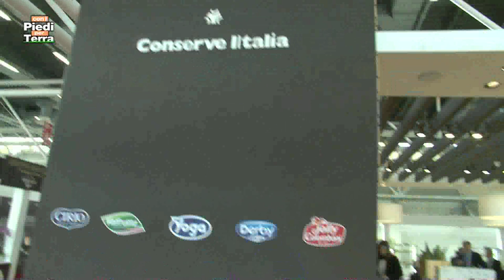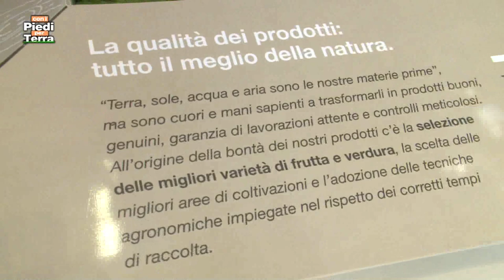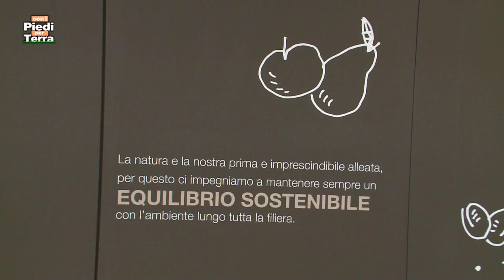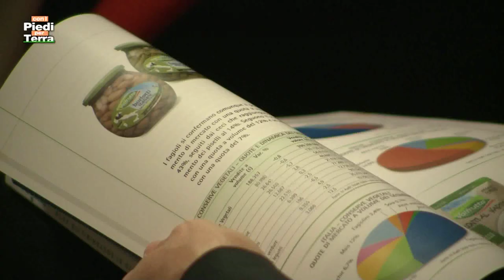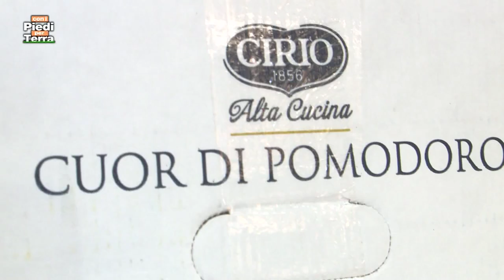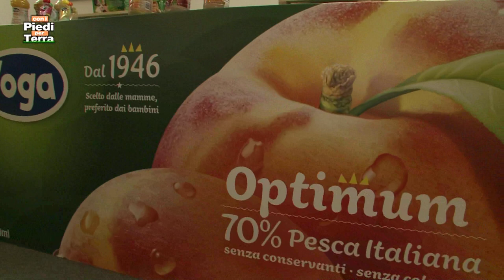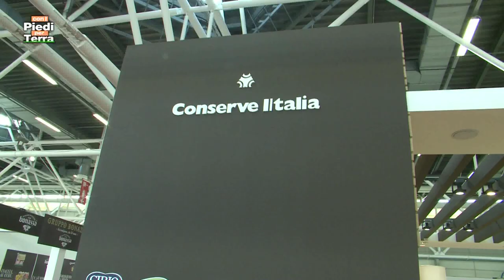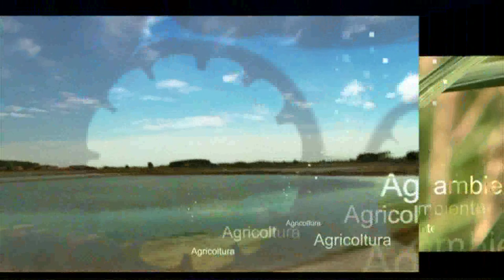Conserve Italia a Marca 2019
Con una crescita delle vendite nelle private label pari al 5%, Conserve Italia ha partecipato a Marca 2019 proponendo le sue più recenti innovazioni di prodotto. Nel servizio della trasmissione "Con i piedi per terra" di Telesanterno, l'intervista al direttore generale Pier Paolo Rosetti realizzata all'interno dello stand della manifestazione di BolognaFiere e dedicata alla marca del distributore.